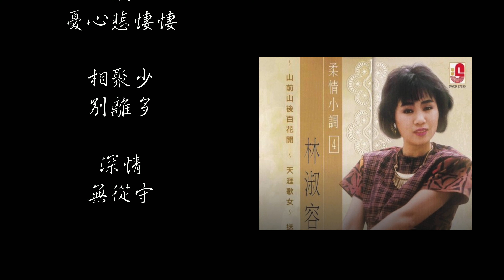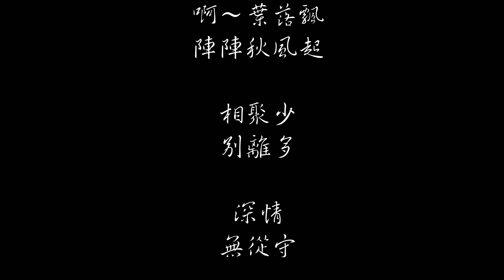林淑容 情難守 動態歌詞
情難守

林淑容

作詞：慎芝
作曲：韓國曲

相聚少離別多　深情無從守
怎麼能夠忘記只有對月嘆息
七彩紅燈夜色裡何處有你蹤跡　啊　淚汪汪
憂心悲悽悽　相聚少別離多深情無從守

生平只怕情來磨偏偏遇見你一往情深情難捨
為你意亂情也迷啊　睡夢裡　也想夢見你
相聚少別離多　深情無從守

在我心田點燃起愛情的火燄
到頭你卻相背棄給我留下空回憶
啊　葉落飄　陣陣清風起
相聚別離多　深情無從守